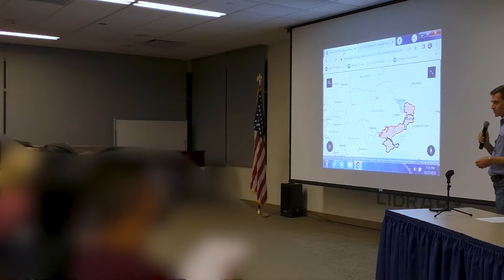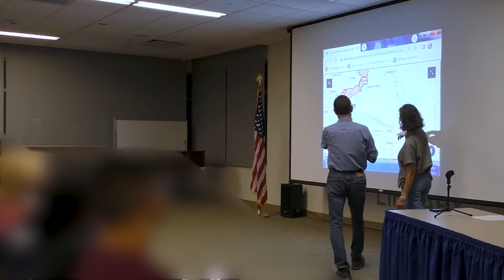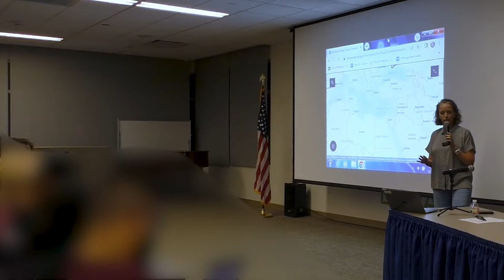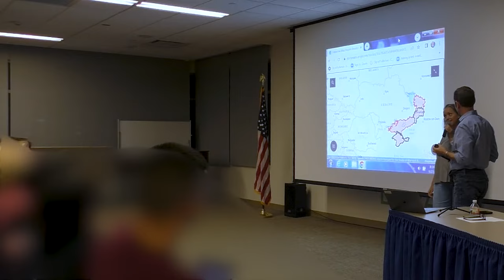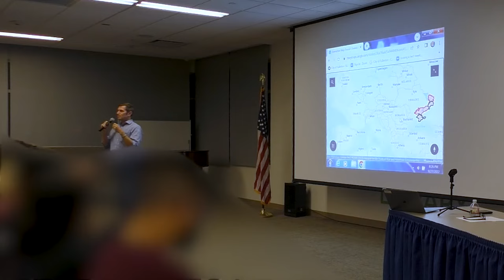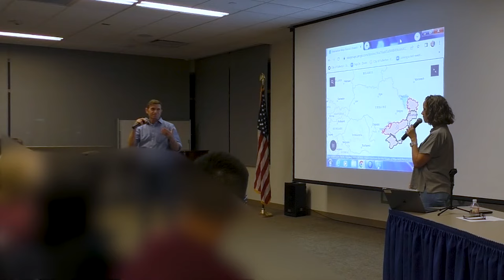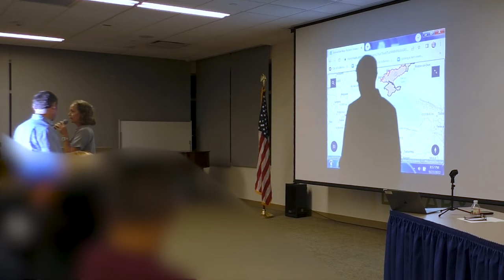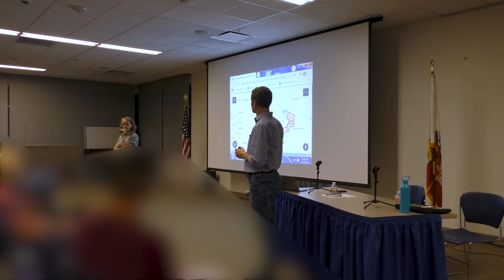Fullerton Public LIbrary - Town & Gown: On a Knife's Edge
As the largest conflict in Europe since WWII rages on, the world stands at a precipice that will define global relations in the 21st century and beyond. Join Cal State Fullerton Professors Kate Burlingham, Robert McLain, and Cora Granata, as they discuss how the current conflict came to be, where it stands now and what may the future hold for the winners and losers of it.